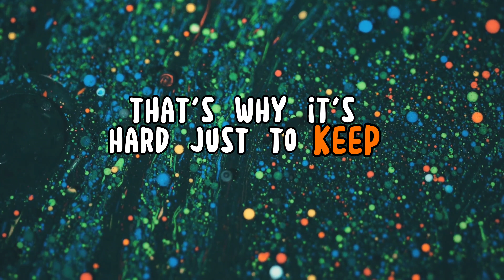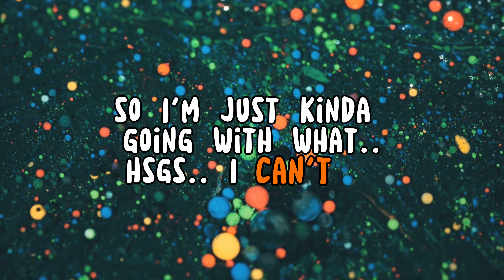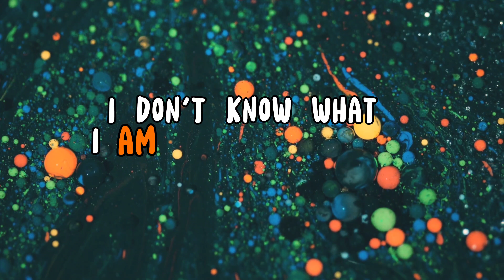LaLaLa - AstroMonkey (Official Lyric Music Video)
Gonna be releasing all 5 EP songs as Lyric Music videos as we wait for it's release at the end of November!! Hope I don't annoy ya'll too much with this 🤣